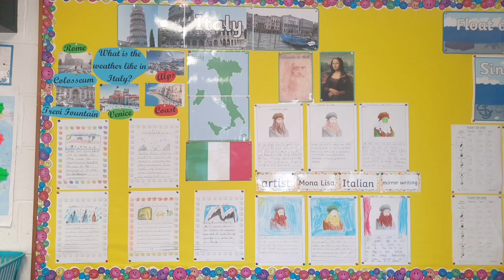Ms McGill's class - Italy